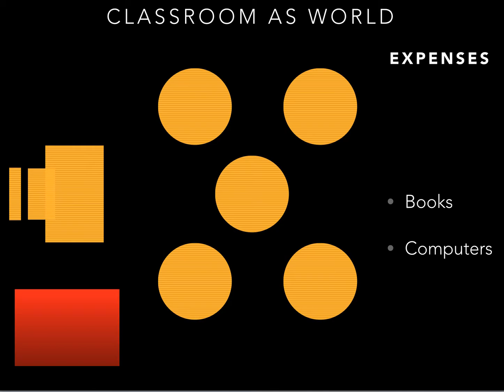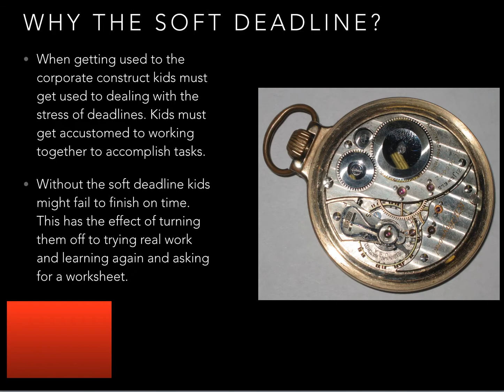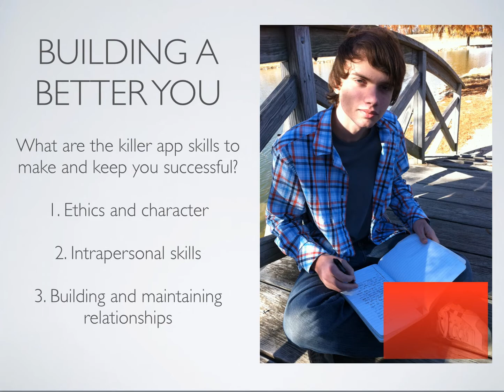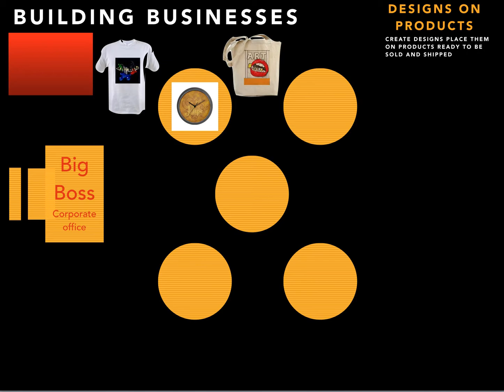Corporate Construct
This is a drive-by of my new training, (for teachers and kids) where I show people ways to model classrooms and learning in order to help kids learn financial literacy as well as big ideas about the way business can work in the 21st century. Kids begin to take charge of their learning and teachers become guides and mentors and we bring in business people to help us learn how to build a business and a life.